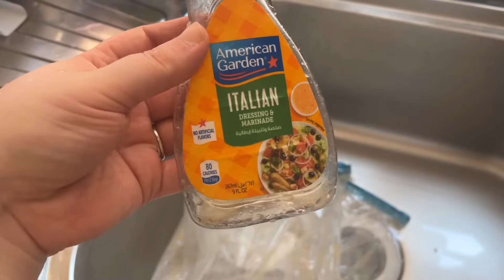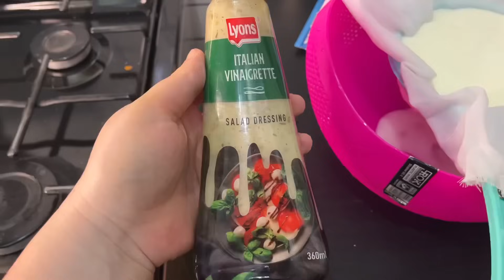Eve Opens Up About Her Past | We Meal Prep. For Our Diet | Friends | DITL |Sylvia And Koree Bichanga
Hello Family🤗
Enjoy today’s video as Eve opens up about her past. And we get to sit and chat with you guys. ❤️

As well as show you our meal prep for our diet, doing this health challenge together has brought so much will power to us both! 👯‍♀️
Watch the video to get ideas how to make dieting easier and more efficient to keep at it. 🥗
~ The Bichanga’s 🫶🏻🫶🏿👶🏽

And our baby Taavi Lee Bichanga

If you wish to donate to any of our projects feel free to do so, via
 Sendwave app to: Sylvia Bichanga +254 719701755 or via